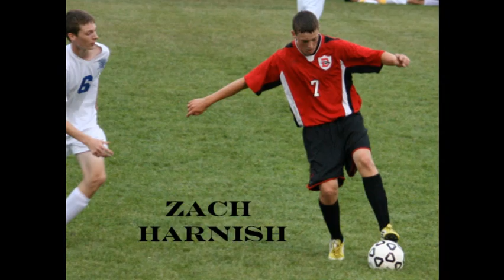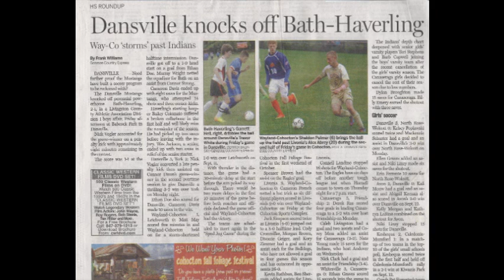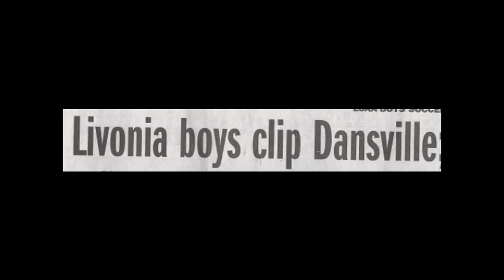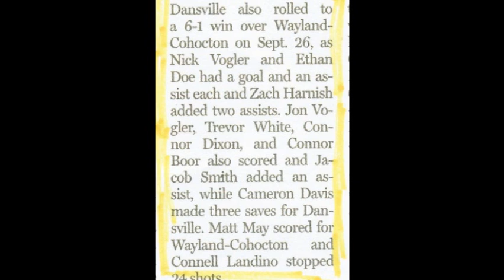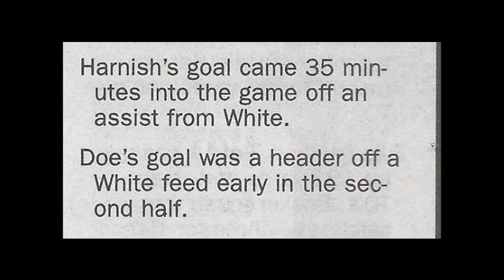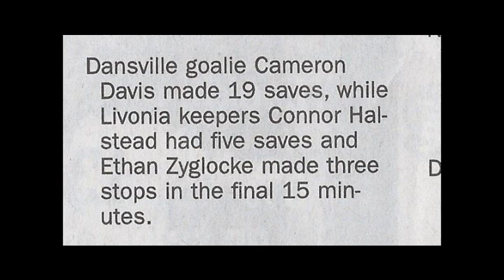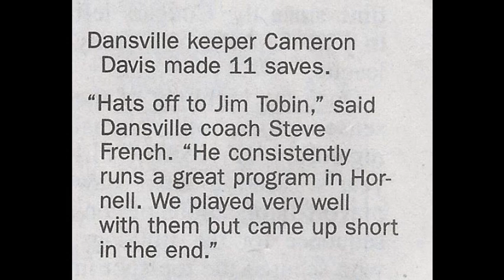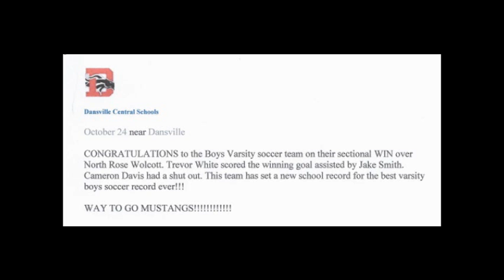Dansville Boys Varsity Soccer 2013